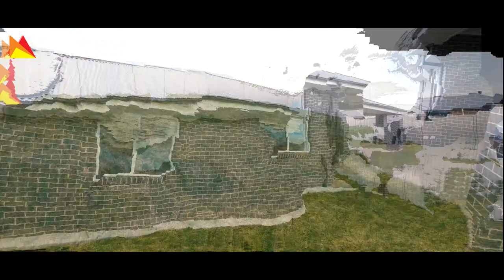Open Homes - Saturday 28th September 2019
Out and about this weekend? Be sure to check these open homes out.

For more information and to see the full list of open homes,